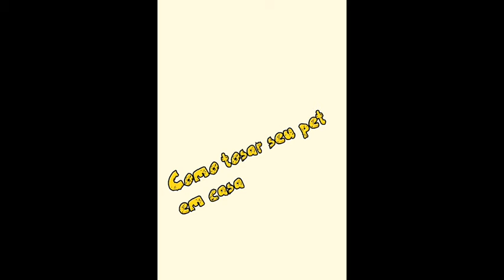Como tosar seu pet em casa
Oi galera! No vídeo de hoje vou mostrar como faço a tosa do meu pet em casa.
Para tosar eu usei uma máquina de cortar cabelo da marca wahl easy cut black que comprei na promoção nas lojas americanas por 59.90 muito boa, tesoura e pente.
Na minha primeira tosa eu precisei pesquisar bastante e acabei assistindo muitos vídeos do Canil half imperador e assim peguei bastante dicas legais.

Silvio José ( faça você mesmo com silvinho)
Avenida Antônio Pires Pimentel n° 1345
CEP 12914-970  Bragança Paulista- SP